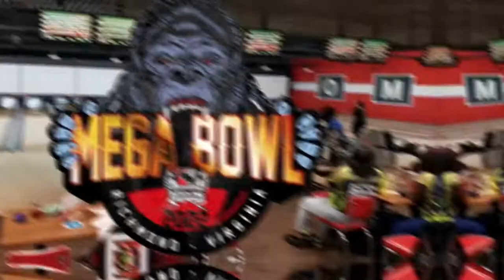UBA Mega Bowl 2022